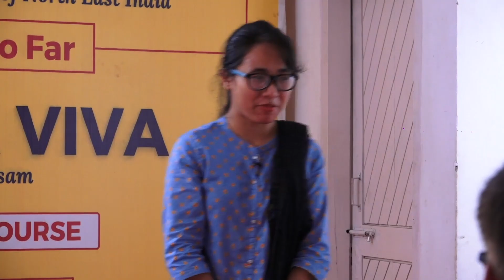APSC Mock Viva -2020 | Miss Januma Sonowal | APSC CCE 2018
APSC 2021-22 Mock VIVA Registration Form